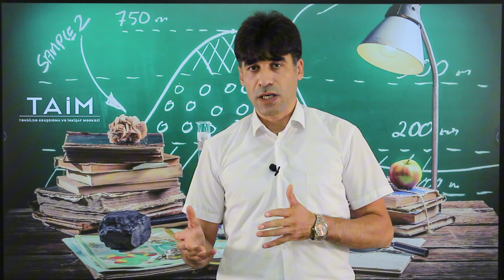Gəlin TAİM müəllimlərini daha yaxından tanıyaq!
Gəlin Coğrafiya üzrə təlimçi müəllimimiz Ceyhun Əhədovu daha yaxından tanıyaq! 😊

Təhsil, pedoqoji fəaliyyət, iştirak etdiyi təlim və konfranslar, müəllifi olduğu layihə və resurslar haqqında daha ətraflı məlumatlara yiyələnin! 😍👍🏽